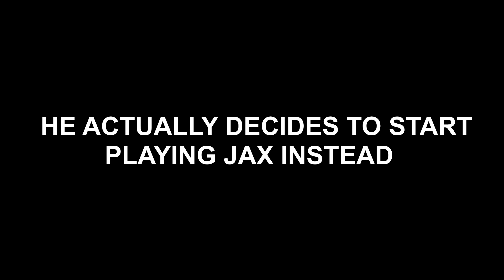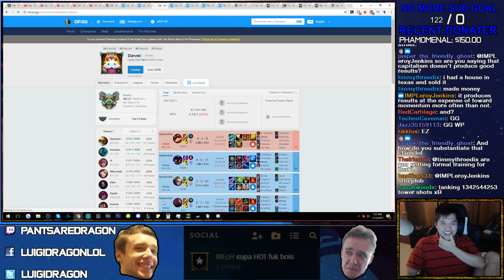I CAN DO THIS TIME.. GOING FOR THE IMPOSSIBLE. - Quest for 1000 LP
An actual goal thats obtainable right now in the pre-season then maybe we can go for rank 1 if I actually get this in the pre-season but also a way of training for next season to prepare myself to just grind hard and get Rank 1 or whatever as fast as possible and not lose as much next season. I'm really bored of just trolling around in ranked and just doing weird things so I wanna practice for the next season if I can. =)

[Intro] Trammel Starks - Jumpin'
[Game 1] SBSQ The Movie Game OST - Spongeball Floating Block Challenge Music
[Game 2] N/A
[Game 3] Sonic 3D Blast OST - Green Grove Act 2
[Game 4] Jet Set Radio OST - Sneakman
Jet Set Radio OST - Let Mom Sleep
[Outro] astroblk - ooh nani nani

► DIRECTOR: ME
► PRODUCER: ME